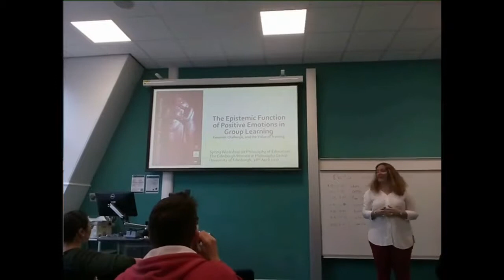Laura Candiotto: The Epistemic Function of Positive Emotions in Group Learning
University of Edinburgh, 2017